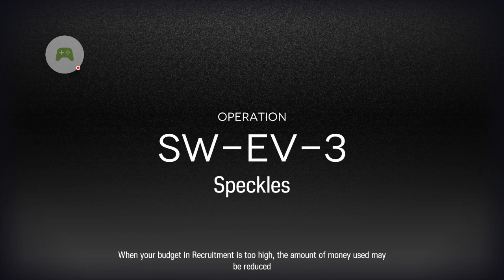Arknights SW EV-3